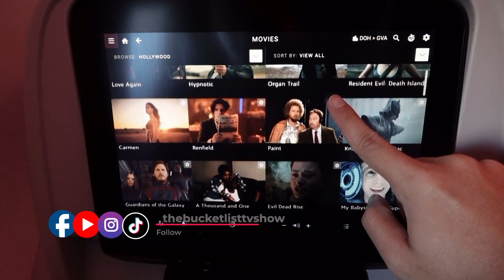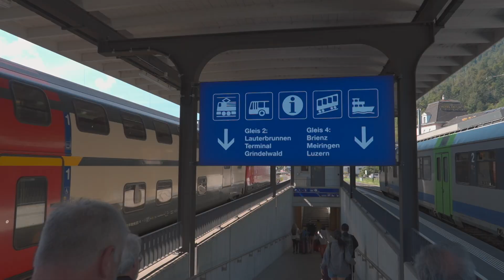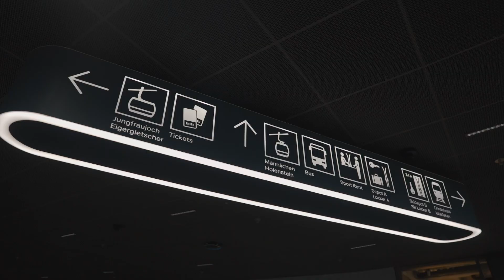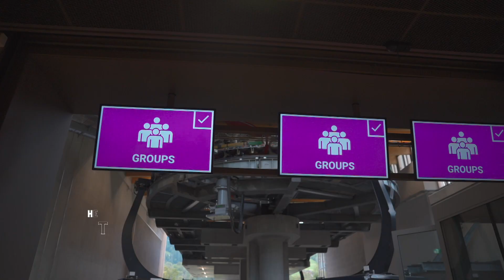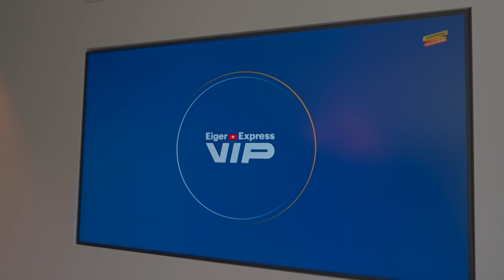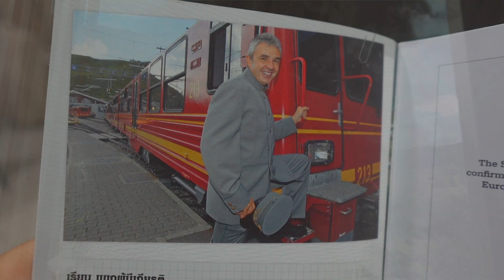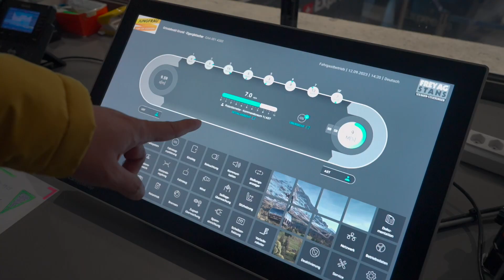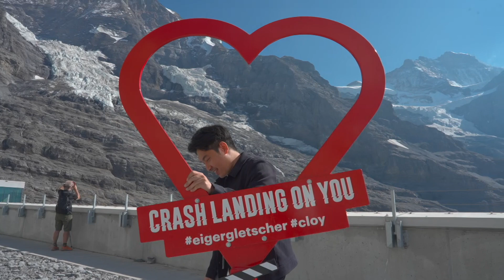OMG ไปตามรอยสหายผู้กอง ขึ้นกระเช้า VIP 15 นาทีแสนกว่าบาท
เริ่มซีรีส์ใหม่ของ The Bucketlist อย่างเป็นทางการ ขอพาเพื่อนๆไปยังดินแดนในฝันประเทศสวิตเซอร์แลนด์ เราจะพาไปตะลุย Jungfrau Region บอกวิธีเดินทางอย่างละเอียด แถมพาไปดูเบื้องหลังกระเช้าสุดไฮเทคที่สุดในยุโรปถึงโรงเก็บ พูดคุยกับ CEO ปิดท้ายด้วยการนั่งกระเช้า VIP ราคาแสนกว่าบาท ไปตามรอยสหายผู้กองกับโลเคชั่นถ่ายทำซีรีส์เรื่อง Crash Landing on you ผมว่าอย่ารอช้าไปชมกันได้เลย

ติดตามชมรายการ The Bucketlist พรีเมียร์ได้ทางช่อง 9MCOT HD กด 30 ทุกวันอาทิตย์ 4 ทุ่ม และชมย้อนหลังได้ทุกช่องของรายการ